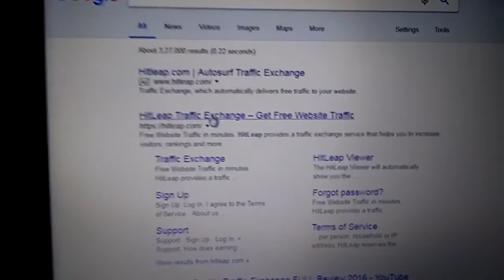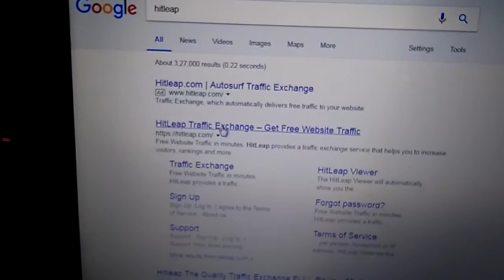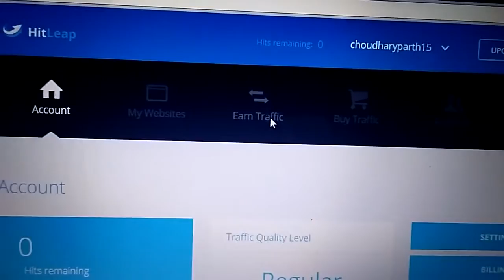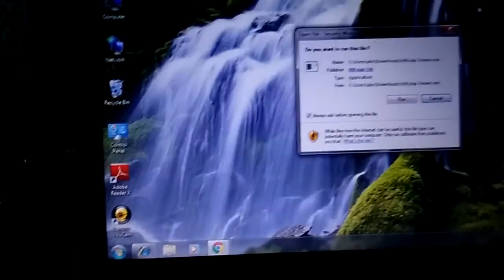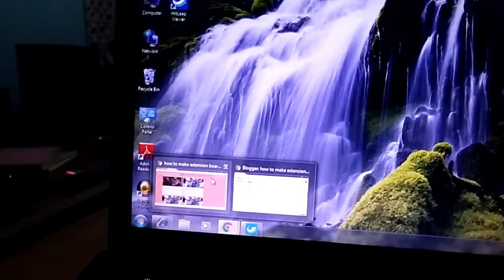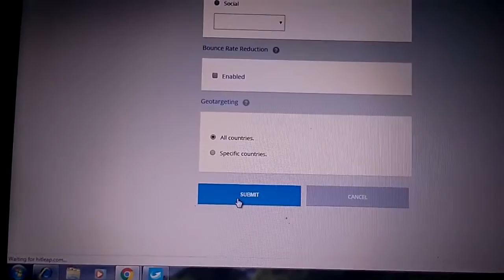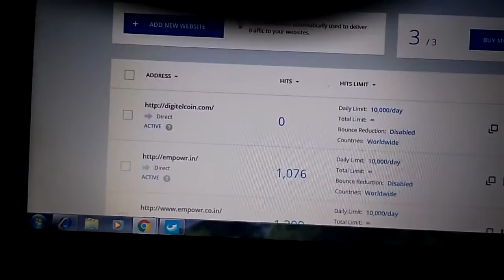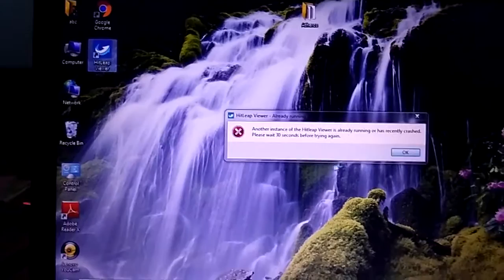How to generate website traffic for Free